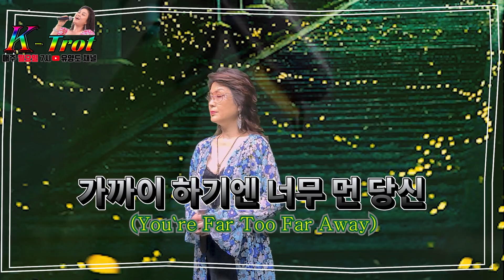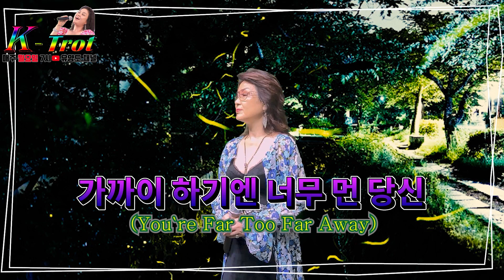가수 유 양도CHANNEL🍀 K-trot&pop part 74 추억의가요여행(7080)🍀"가까이 하기엔 너무 먼 당신(You`re Far to Far Away) "(1985년)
💖💖💖 유 양도Channel💖💖💖
K-trot의 활성화를 돕고, 코로나19로부터 완전 승리 하기를
기원하며 힘내시라고 열심히 불렀습니다.*-*
앞으로도 K-trot part 75,76,77,78,79,80.
계속해서 보내드릴것을 약속 드립니다.
아자 아자 화이팅!

유양도채널 kpop 가까이하기엔너무먼당신 이광조 트로트 Cover 4K 추억의가요 You`re far to far away#driving#7080#1985#superthanks